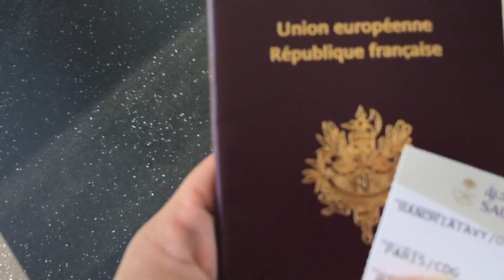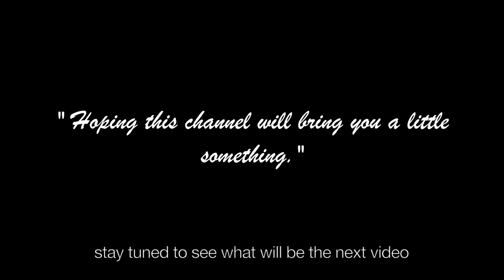I CHOREOGRAPHED MY FIRST VIDEO ON YOUTUBE - Taki taki, Dj Snake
If there's one thing you should know about me : I lOVE CREATING.
Since I was little I was a sucker for exploration/discovery, for everything that has to do with building and expressing things. The things that make you feel all the emotions in the world.
I've always told myself "If I could touch everything, I would".. But growing up I found out that "if" could change it's meaning once we decide to actually "DO".
So here is one of the many things from my list of want to DO.
It's not only about Youtube, it's about allowing you to travel with me through specific topics and about sharing the different emotions that I will put into each of my videos.
WITH THE HOPE OF ALWAYS MAKING YOU SMILE.

Vous devriez savoir une chose sûre me concernant: j’aime créer.
Depuis que je suis petite je suis une mordue de découverte, de tout ce qui est en rapport à la construction et à l’expression des choses. Celle qui te fait ressentir toutes les émotions du monde. Je me suis toujours dit “Si je pouvais toucher à tout, je le ferai”... et en grandissant j’ai compris que le “Si” pouvait avoir un autre sens tant qu’on prend la décision de “FAIRE”. Alors voici l’une des nombreuses choses de ma liste que je veux toucher.
Il ne s’agit pas seulement de YouTube, il s’agit de vous faire voyager avec moi à travers des thèmes précis et de partager avec vous les diverses émotions que je mettrai dans chacune de mes vidéos.
AVEC L'ESPOIR DE TOUJOURS VOUS FAIRE SOURIRE.